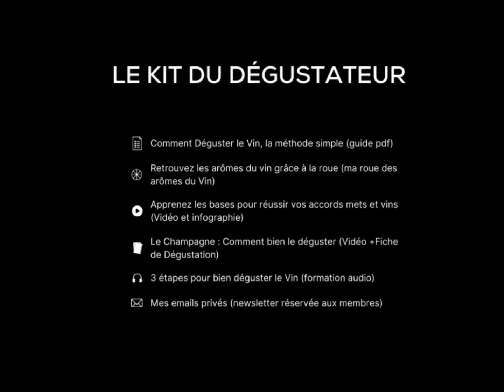Comment évaluer simplement la QUALITÉ du vin 🍷 (Leçon n°170)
Après avoir goûté votre verre de vin🍷, vous allez évaluer son "niveau de qualité".

Pour simplifier, cela consiste à dire si le vin est "bon"...😋

Pour cela?
👉 Vous allez passer en revue quelques critères, lors de la dégustation.

Et comme nous sommes dans la série "la rentrée du dégustateur", je vais faire en sorte de vous présenter cette évaluation de manière simplifiée ... pour ne considérer QUE 2 niveaux de qualité.

Voilà la technique que nous allons voir dans cette nouvelle leçon vidéo ! 🎬

📣 Recevez par email, chaque jour ou presque, mes meilleures techniques et conseils pour devenir un dégustateur averti !

📲 Rejoignez d'autres passionnés de vin dans mon groupe Télégram !